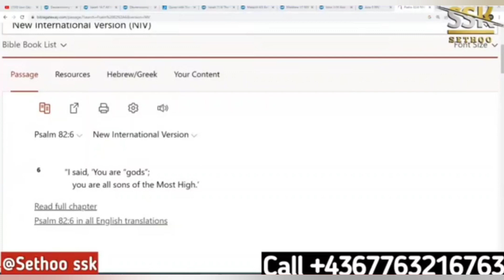One question from the Quran made a Muslim disappeared 😳🤦🏿‍♂️